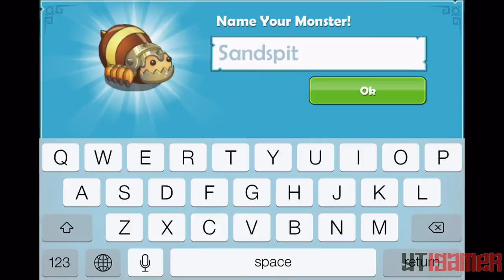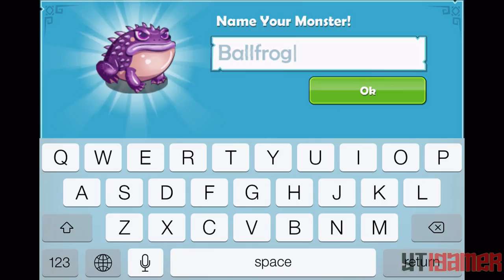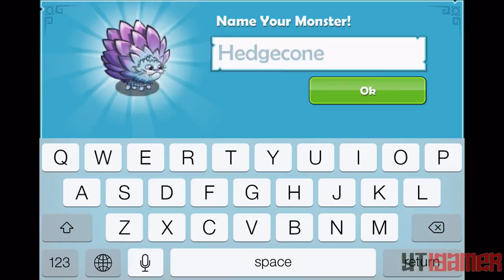Monster Legacy - Gameplay - Iphone / Ipad / Ipod Touch - Part 7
Monster Legacy - Gameplay - Iphone / Ipad / Ipod Touch

BATTLE, COLLECT and EVOLVE AWESOME MONSTERS! Conquer evil and create your own legacy!
Explore treacherous dungeons and solve testing puzzles in extraordinary locations, filled with endless challenges!

Capture wild Monsters and evolve them into epic new forms! Train your Monsters to endure battle with friend and foe, and defeat the Evil Lord Ardur!

Features
- Tackle over 60 quests in more than 20 incredible locations!
- Collect and evolve countless iconic Monsters!
- Swap and share Monsters with friends!
- Explore the mythical world of Arborea in stunning HD!
- Master awesome magical attacks to become victorious!
- Customize your own Monster Island!
- Hours of gameplay and regular new content!

Network connection is required.